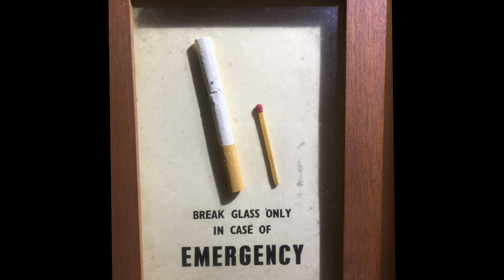Fly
I found a $20 camera mount on Banggood, it's great!
Bowie, another dead hero...